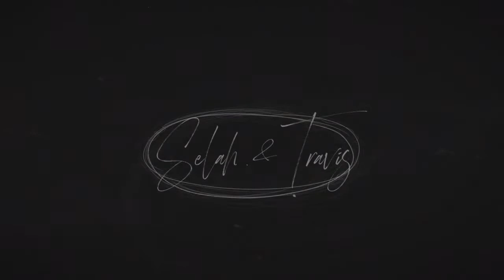Spicy Noodle Challenge with Q&A - Filipino and white couple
Today, we are going to try the korean spicy noodle - we saw this noodle package at a local asian market and warned that this particular ramen noodle is one of the spiciest in the market.

Also, while destroying our mouths with this insanely spicy stuff - we'll also do a quick Q&A and how we started our vlog.

Some of you know that we started as a crime channel called RANKD, but since our channel was entirely demonetized - we decided to start a new more family friendly channel.